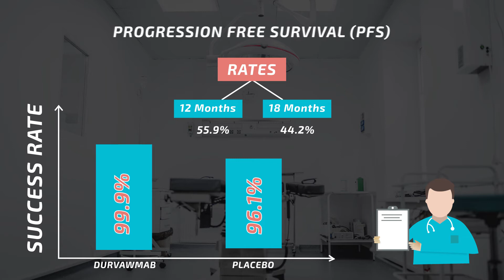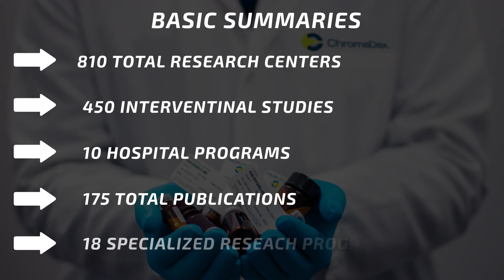Lakeridge Hospital Oshawa Lung Cancer Treatment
The project was basically at Lakeridge Health Center in Oshawa. The purpose of this group project was to create an infographic video for Clinical Trial Research Program which was conducted in the hospital. At the end of the project, we have to take the feedback from the client and promote the video on social media.